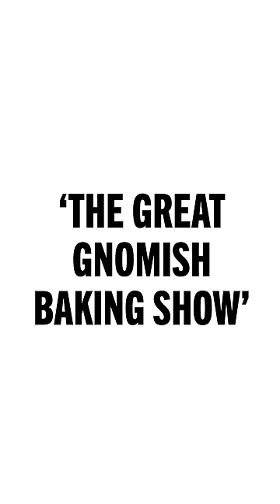The Great Gnomish Baking Show 🥧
Macarons made of a frog's kisses? Bang on.